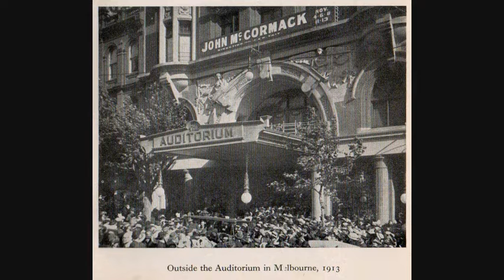John McCormack Gems (10) : She is far from the land 1911 (Newly restored)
She is far from the land was written by the Irish poet Thomas Moore.He set it to the music of the old Irish Air 'Open the door'.It was recorded by John McCormack on 31st March 1911.
The song is about Sarah Curran and her fiance the Irish patriot, Robert Emmet (1778 to 1803).
Robert Emmet helped plan and lead an uprising, in Dublin,  against the British in 1803.He was captured and hung.
At his trial he requested that no epitaph be written for him until Ireland took her place among the nations of the earth.
I have tried to improve the overall sound of the recording and, just for effect and to cover noise at the start and end, have added applause.